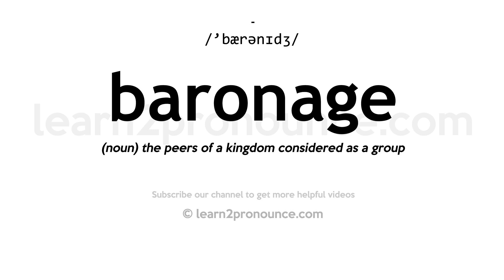How to pronounce Baronage | English pronunciation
Learn how to pronounce Baronage in English
BARONAGE
Pronunciation of Baronage: /'bærənɪdʒ/
Definition of Baronage: (noun) the peers of a kingdom considered as a group